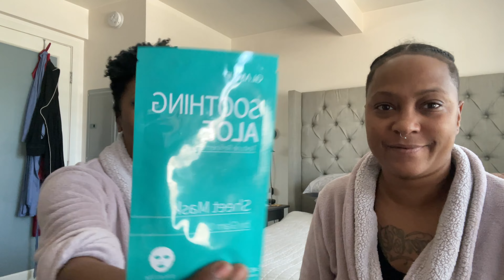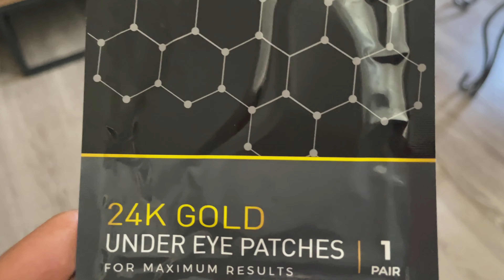Lesbian Couple Vlog | Self Care Vlog | Living In Las Vegas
Tay and Tonya Harvey